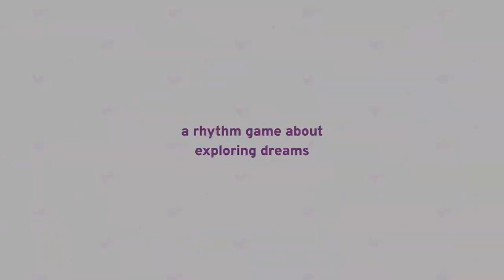TOP 20 - ¡MEJORES Juegos INDIE de DICIEMBRE 2022! ✅ | (PC, XSERIES, PS5, PS4, XONE, SWITCH)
►► Serie mensual que tiene como finalidad exponer algunas de las entregas indie más exitosas, creativas y esperadas del mes objetivo (diciembre) para PC, XSERIES, PS5, PS4, XONE y Switch.

▬▬▬▬▬▬▬▬▬▬🔴PRÉAMBULO▬▬▬▬▬▬▬▬▬▬
0:00 | PRÉAMBULO
0:30| 1) Broken Universe - Tower Defense
▬▬▬▬▬▬▬▬▬▬🏅 Mención honorífica ▬▬▬▬▬▬▬▬▬▬
2:30 | 1) Nordic Ashes: Survivors of Ragnarok
2:59 | 2) Kainga: Seeds of Civilization
▬▬▬▬▬▬▬▬▬▬ 👁‍🗨Lista ▬▬▬▬▬▬▬▬▬▬
4:00 | 19) Zombie Cure Lab
5:04 | 18) Wavetale
5:49 | 17) Garden Galaxy
6:24 | 16) Duelyst II
7:51 | 15) The Crackpet Show
8:31 | 14) Choo-Choo Charles
9:20 | 13) Burnhouse Lane
10:12 | 12) Melatonin
10:55 | 11) Vampire Survivors: Legacy of the Moonspell
11:29 | 10) BLACKTAIL
12:12 | 9) Lil Gator Game
12:58 | 8) Kynseed
13:45 | 7) Demeo: PC Edition
14:36 | 6) Solar Ash
16:44 | 5) Knights of Honor II: Sovereign
17:59 | 4) Potion Craft: Alchemist Simulator
18:49 | 3) IXION
19:55 | 2) High On Life
20:44 | 1) Dwarf Fortress